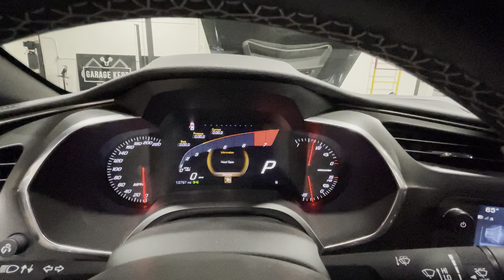2019 Chevrolet Corvette Z06